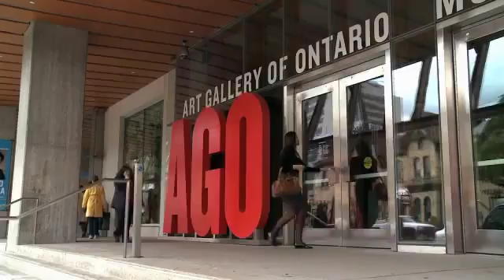The Art of Performance | Deepa Mehta | Walrus Talks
Recorded October 10, 2012 at the Art Gallery of Ontario in Toronto.